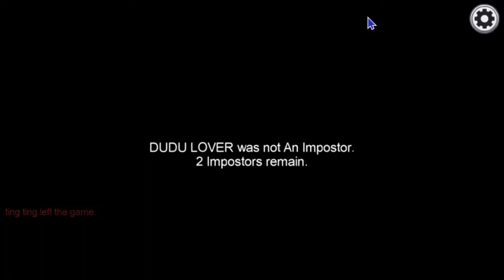Im pasta ble Odds [Among Us]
Gotta be sneaky sneaky

Sound effects come from Undertale, Minecraft, and various memes.